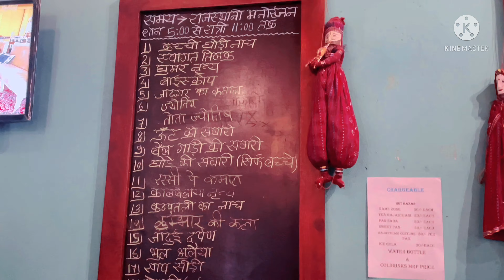Chokar Dhani,Raipur||Rajasthan Village Full Tour||best place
Chokar Dhani - Rajasthani Gaon ka Mela, a place where you get to experience the ultimate Rajasthani Folk Entertainment and Activities.  Every moment, from the time you enter, buy a ticket to the place where you end up having a mouth watering Dinner at choupal, every penny and time that you spend, will be worth it.

 Looking for a perfect family outing or looking to spend a huge get together with your large group of family, well we celebrate your family outing like ours.

 The leisure activities and entertainment includes: Rajasthani

 Entertainment Zone, Children Play Ground, Swimming Pool,

 Camel Ride, Horse Ride, Magic & Puppet Show, etc.

 So, come and experience of a fantastic Rajasthani Entertainment all at the City of Hospitality - Raipur!

 CHOKAR DHANI RAIPUR FULL TOUR,

Chokar Dhani,

 Chokar Dhani Raipur,

 Raipur food,

 Raipur food walk,

 Raipur best food,

 Aique food raipur,

 Chattisgarh food, Biggest thali,

 Famous rajasthani thali,,

 famous food raipur,

 Raipur vlog,

 Raipur food vlog, Raipur big thali,

 Raipur,

 chokar dhani full tour,

 chokar dhan raipur price,

 raipur food vlog, best place to visit in raipur,

 raipur thali,

 raipur famous places, raipur famous food,

 rajasthani thali,

 chokar dhan thali.

 Raipur